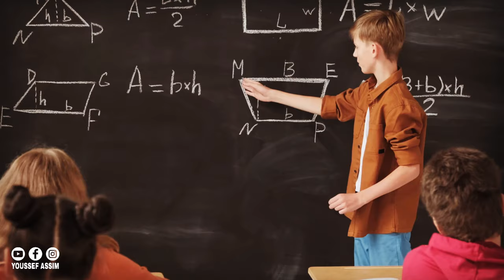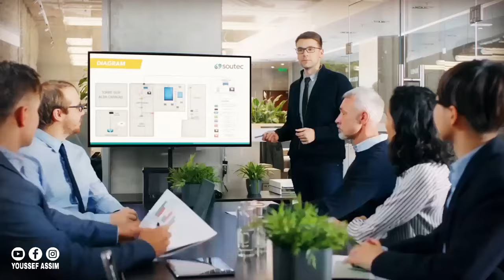قصة سطورمي ، عاش رعب في البرازيل 🇧🇷، أو علاقة ديالو ب ختك 🤭 | STORMY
الفيديو يتكلم على قصة  رابور سطورمي من البداية الي الشهرة في العالم العربي